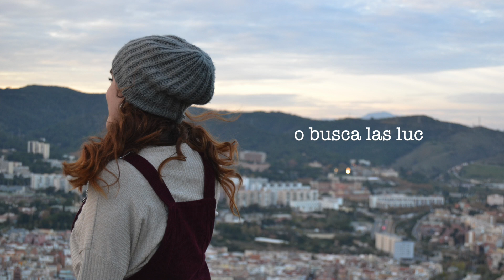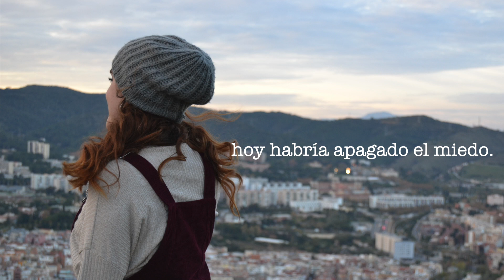Habría apagado el miedo